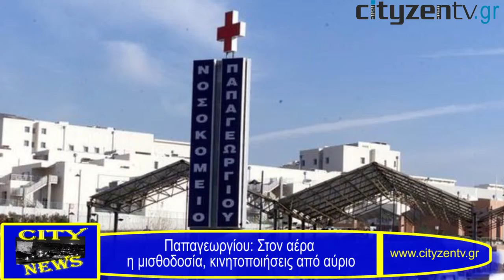City News: Δελτίο Ειδήσεων για τη Θεσσαλονίκη 28-02-2013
Δείτε στο σημερινό (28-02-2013) σύντομο δελτίο ειδήσεων της CityZen webTV:
Στο κελί μαζί με άλλους εννιά κρατούμενους ο Β. Παπαγεωργόπουλος

Παπαγεωργίου: Στον αέρα η μισθοδοσία, κινητοποιήσεις από αύριο
«Ενδοσχολική βία»: Βιωματικές συναντήσεις για παιδιά δημοτικού
Εισαγγελική έρευνα για παρτίδες κρέατος αλόγου που διατέθηκαν στη Θεσσαλονίκη
«Αγκαλιάζουν» την Τρίτη τον Λευκό Πύργο
«Σαχάρα» η αγορά της Θεσσαλονίκης
Ο Τσίπρας στη ΒΙΟΜΕ - Πρόταση νόμου για κίνητρα σε ανάλογες προσπάθειες
Η περιφέρεια Κεντρικής Μακεδονίας διεκδικεί ΟΡΘ και ΣΑΣΘ